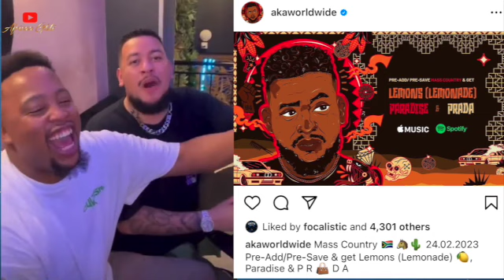The Tragic Passing Of Rapper AKA & Tebello Motsoane, What Transpired & What People Are Saying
Talented South African Rapper, AKA, was about to release his fifth studio album before his precious life was cut short abruptly. The Fela in Versace hitmaker passed away tragically on Friday, February 10, after he was shot and killed at a popular night spot in Durban, South Africa.
According to eyewitnesses, the celebrated Rapper was standing outside a popular restaurant, Wish on Florida Road, Durban, when he was approached by two armed men that shot him six times at close range around 10:15 pm. AKA’s friend and former manager, Tebello Tibz Motsoane, who was with him, was not spared. The celebrated chef was also shot. Sadly all efforts to resuscitate the Rapper and his friend were not enough to keep them alive. Despite prayers from fans, AKA was billed to release his new album, Mass Country, on February 27, 2023, and was declared gone moments after.
In a press release shared on AKA’s Instagram page, his parents, Tony and Lynn Forbes confirmed his shocking, sad passing. They appealed to fans to give them space to grief as they await an update from the Durban Police Department. According to reports, the multi-award-winning Rapper who recently hit 35 was in Durban to perform at a nightclub as part of his birthday celebration. AKA, also known as Supamega or Bhova, was only a few hours away from his performance when the unfortunate incident happened.
Since the news went viral, the whole of Africa has been at a standstill, with millions of fans and African entertainers sending their condolences and tributes. While still grieving, many fans have pointed out that the Rapper may still be alive if he hadn’t shared his location on social media shortly before his tragic end.
Who is AKA? Does his sad passing have anything to do with sharing his location on social media?